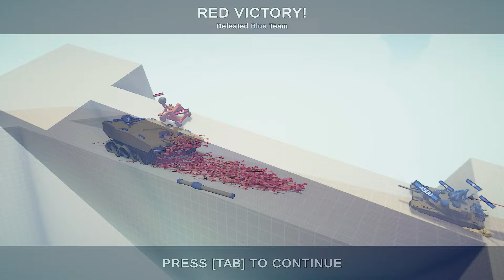TANK vs EVERY GOD - TABS | Totally Accurate Battle Simulator 2024